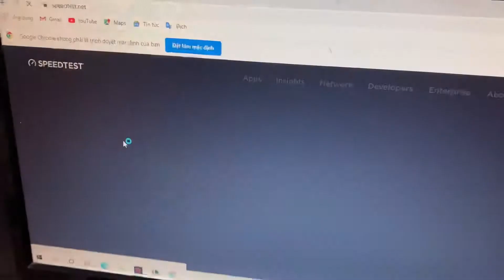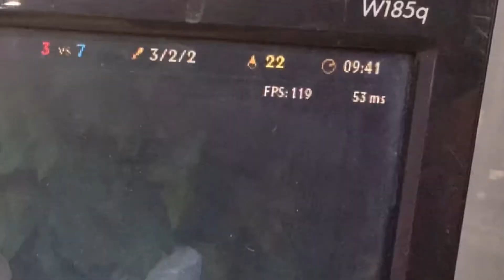Giới Thiệu Nhanh Về Bộ Phát 4G Và Gói Cước Không Giới Hạn Data 😍